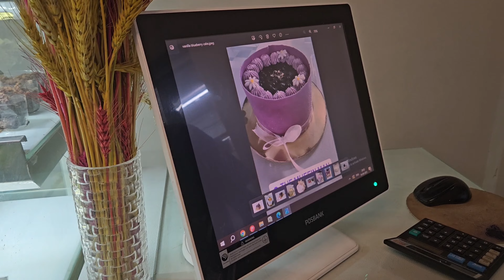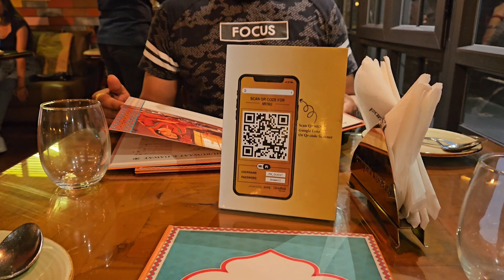My Birthday Special Vlog...🥰// Birthday Celebration 🎂